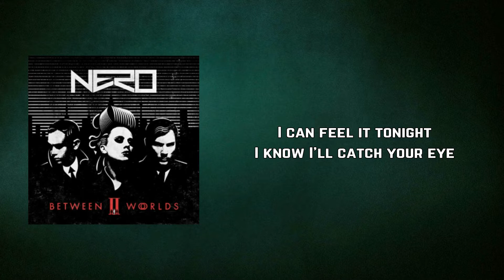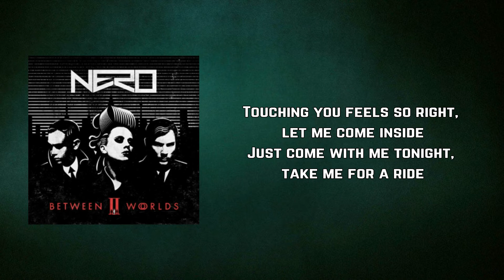Nero - Satisfy (Lyrics)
Satisfy by Nero
Album: Between II Worlds

Satisfy Lyrics:

I can feel it tonight
I know I'll catch your eye
Touching you feels so right, let me come inside
Just come with me tonight, take me for a ride
Touching you feels so right, let me, let me satisfy
Let me satisfy
Let me, let me satisfy
Let me...

Touching you feels so right
Let me, let me, let me, let me satisfy
Let me satisfy